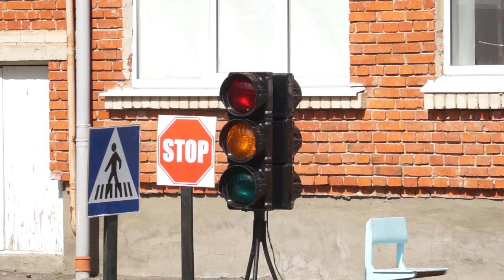26-04-2022 г Конкурс Безопасное колесо